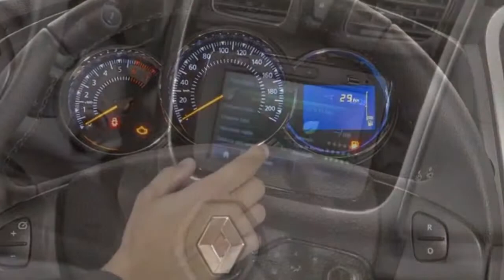2014 Renault Logan II for Brazil Interior Look